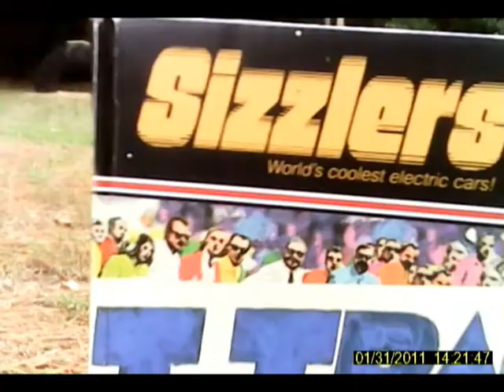Hotwheels Sizzlers Keychain Spycam FPV 16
Another two keychain spycam video of more racing with a quick lived twist!